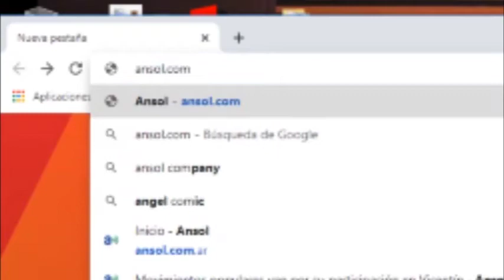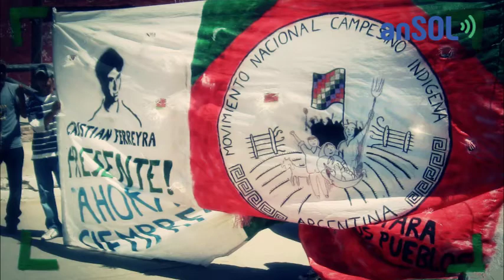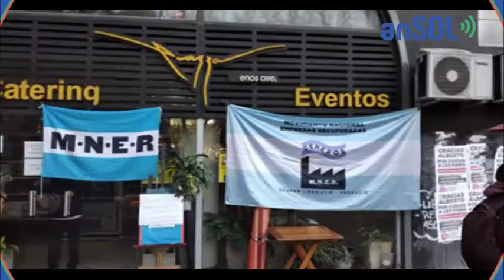Informativo Ansol 9/9/2020